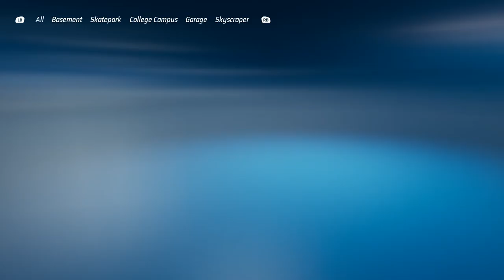[Hot Wheels Unleashed] Bad Kitty | The Cheetah | Quick Modes | #14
Hot Wheels Unleashed: Bad Kitty | Quick Modes | #14

This is one of the season cars that you obtain in the current season DC Super Villains, The Cheetah

Gameplay recorded with Elgato HD60 S gaming capture card